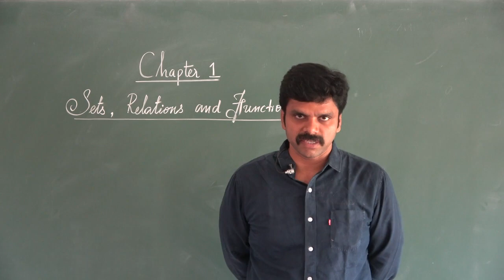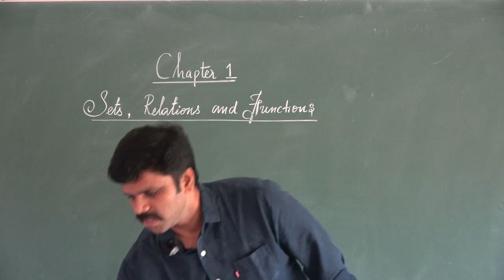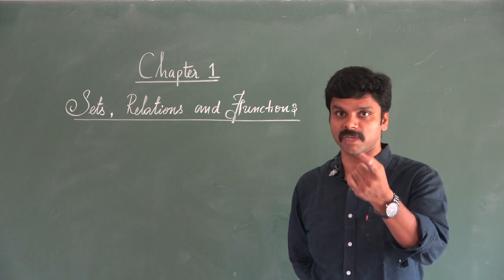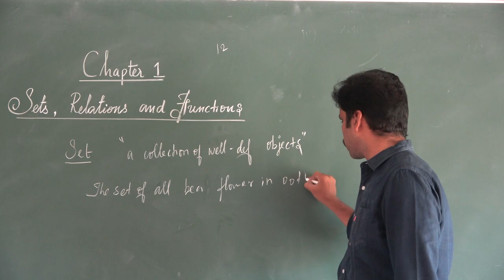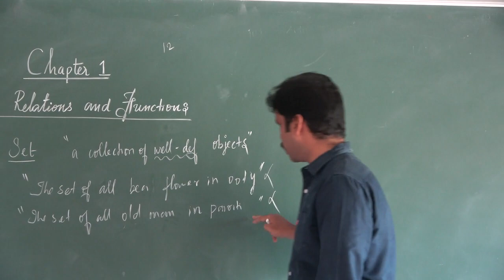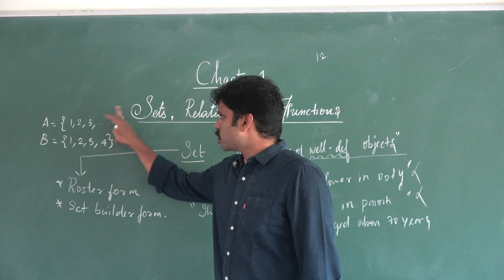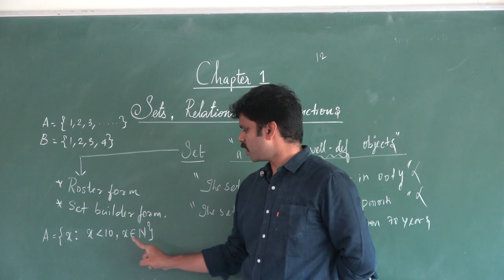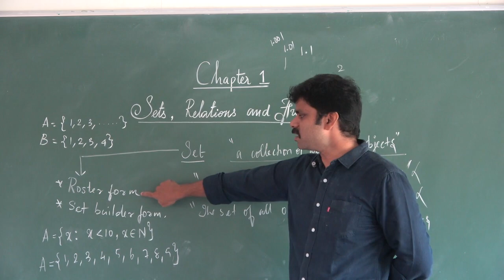Video 01|11th Maths| Chapter 01| Sets, Relations And Functions| Saravanan seran